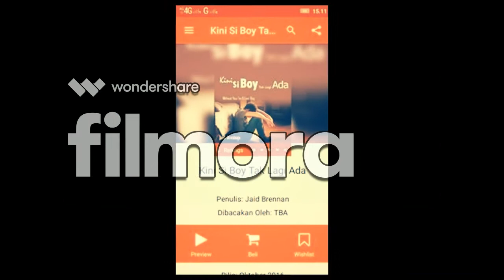Last Child - SELURUH NAFAS INI - COVER JAID BRENNAN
Bila malaikat terbang dengan sayap sepasang, dan burung berkitar dengan sayap sepasang, pun saat itu kutatap kau dengan mata sepasang ... dan jika kau ridukan aku dengarkan aku, aku disini.

VOKAL: Jaid Brennan. Gitar: Ehwany. Suara direkam dari: Huawei : Huawei Ascend Mate. Foto : Hisense F30 dan Lenovo vibe C. Gambar di edit dengan aplikasi "Filmora.(Tanpa edit suara)